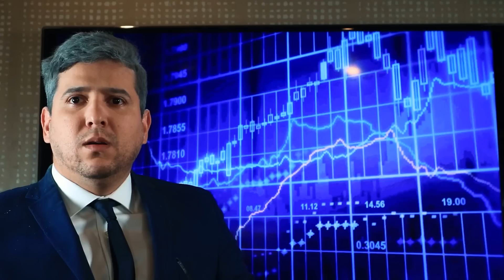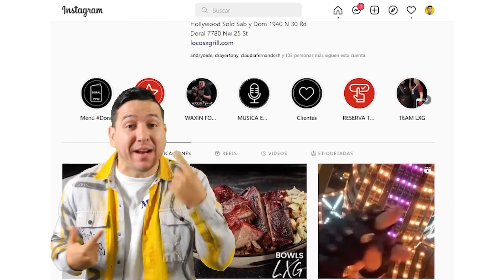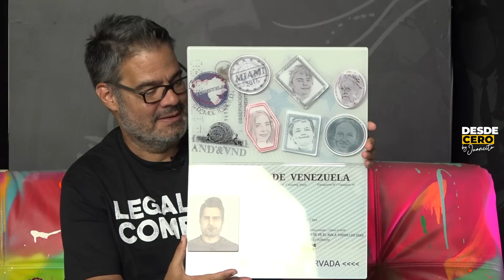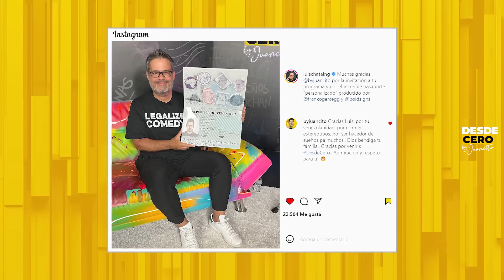"Distanciarme de mi padre fue lo peor" en DesdeCero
𝗘𝗦𝗧𝗘 𝗣𝗥𝗢𝗚𝗥𝗔𝗠𝗔 𝗙𝗨É 𝗣𝗢𝗦𝗜𝗕𝗟𝗘 𝗚𝗥𝗔𝗖𝗜𝗔𝗦 𝗔:

𝗧𝗵𝟯 𝗩𝗶𝘀𝘂𝗮𝗹𝗶𝘀𝘁: Director de Fotografía para videos de eventos sociales, comerciales o musicales. Si de lo mejor se trata, EL ES INDICADO para lograr un trabajo audiovisual de calidad que llevará su marca a otro nivel.

𝗣𝗮𝗲𝘇 𝟰𝟰𝟬 𝗦𝘁𝘂𝗱𝗶𝗼: Necesitas hacer TV Streaming o sonido profesional para eventos en Estados Unidos. Paez 440 Studio es lo que necesitas.

Diplomático Rum: Somos una marca familiar independiente  se basa en un compromiso con la máxima calidad y poniendo toda la pasión en la elaboración de nuestros rones.

𝗘𝗮𝘀𝘆 𝗧𝗮𝘅𝗲𝘀: Tener quien te guíe y te asesore en Estados Unidos tiene un nombre, EASY TAXES, Preparadores de Impuestos y trámites migratorios.
Ubicados en: Orlando.

Chiquiburgerfl: Un delicioso sabor Venezolano, no solo comida frappes, waffles,  un lugar para disfrutar de eventos gratis los sabados y hacer de tu plan familiar la visita en Orlando y Jacksonville de  Chiquiburgerfl.

WW Sales Academy:: Academia de Ecommerce online y presencial de ventas en Amazon:
El mundo cambia continuamente abriendo puertas a nuevas oportunidades ¿Estás listo para triunfar en la nueva economía global?
Te invitamos a que explores las capacitaciones que te ofrecemos en WWsalesAcademy y te unas a nuestra comunidad.

Boldsigns: Los responsables de materializar la impresión de nuestros regalos. Print | Signs | Wraps | Banners
Ubicados en Miami y haciendo envios al interior del pais..